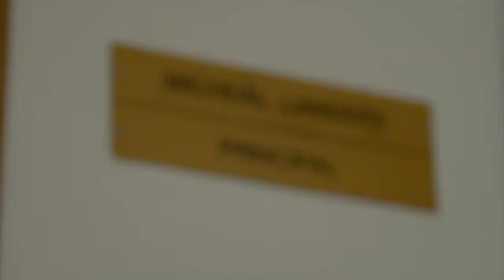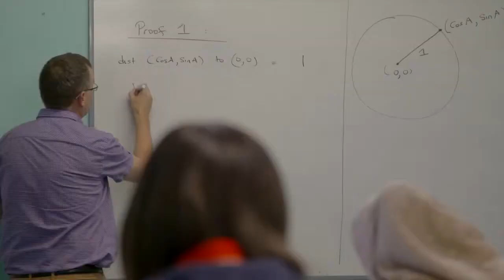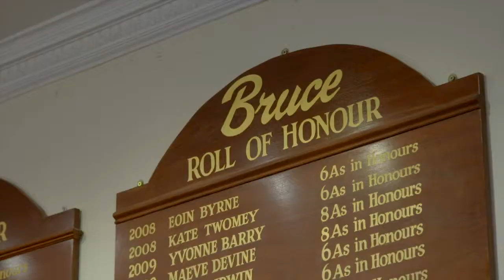Bruce College Promo video HD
This is a promotional video that we produced from start to finish, (from planning to filming and post production). It includes time-lapse, testimonial and promo video.
Need a professional video for your social media and website then check us out